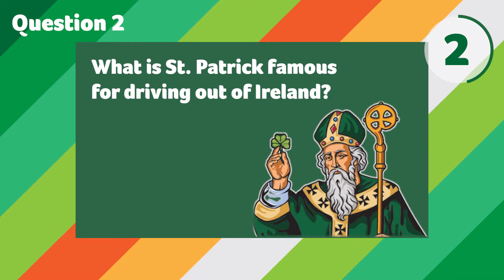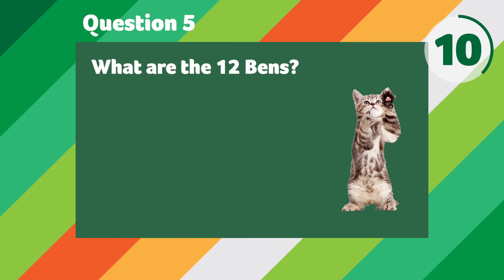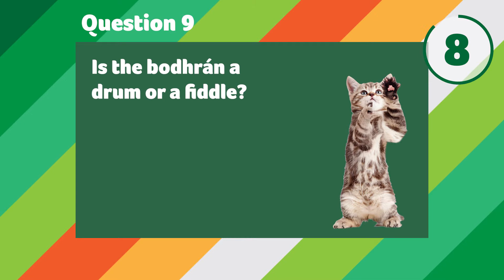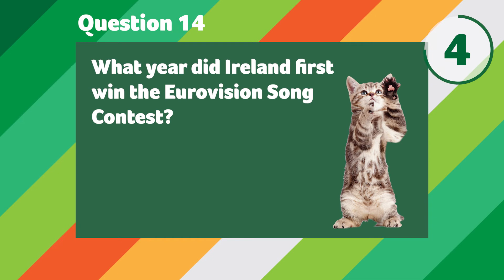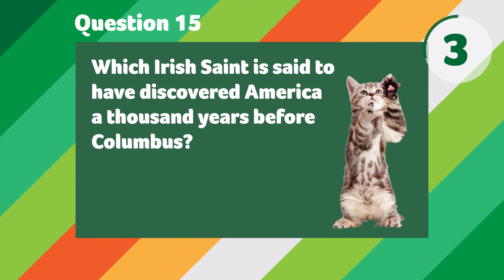IRELAND TRIVIA CHALLENGE! How well do you know the Irish Quiz!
In honor of St. Patrick's Day we've got 15 questions ALL ABOUT IRELAND! How well do you know the Emerald Isle? Do you know your Ceol from your Craic? Test your knowledge with our Irish trivia quiz! Take the Ireland trivia challenge to test your general knowledge - or to learn something new along the way. Challenge yourself or play against your friends!

Do you love brainteasers? Are you a Geography genius?  Are you a music maven?  Knowledge know-it-all? Every week we bring you new quizzes to test your knowledge. Will you be crowned our Quiz Queen? Our Trivia Tycoon?

Check out Quizzers TV on Instagram: @QuizzersTV  on Twitter: @QuizzersVideo and also on Facebook: @QuizzersVideo